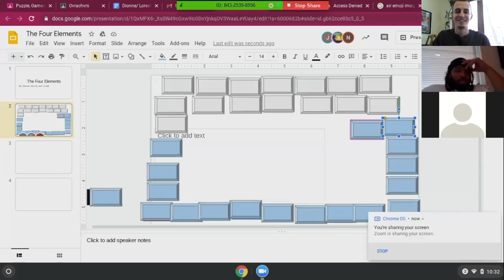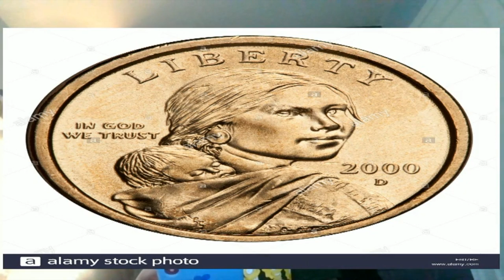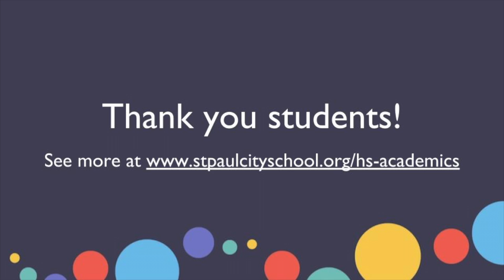Celebration of Learning 2021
During the winter of 2021 students participated in a virtual Celebration of Learning. Celebration of Learning is a tradition at REA where we celebrate students' work and take a closer look at the products they make during their classes.